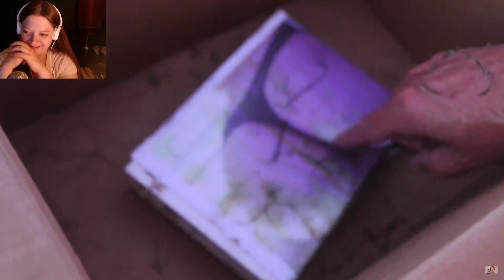PIRATES AT SEA! *PSYCHO BTS* By McJuggerNuggets Reaction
Reacting to the Behind the scenes of this little Psycho spin off.